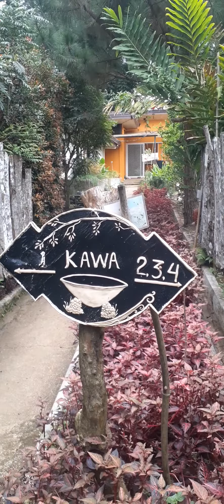big kawa for body massage. fresh milk boiled water.6kpackage..macatabo farm.